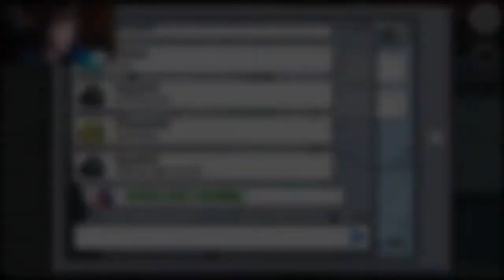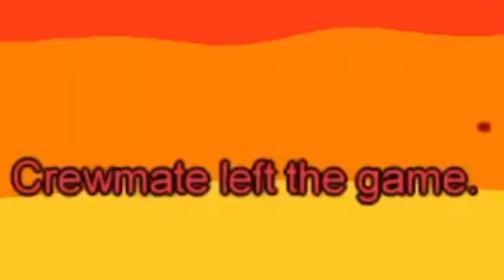Among Us Makes Me Make Friends